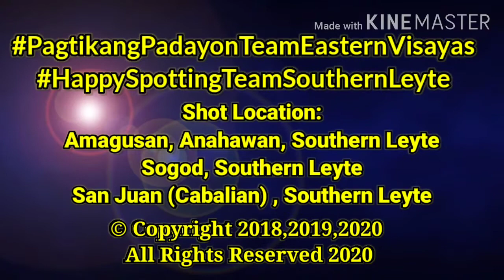Inter-Provincial: RFV Tours/Villbros Tours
Buses Compilation of RFV Tours and Villbros Tours.

Device Used on the Videos: Oppo Neo 7

Video Editing Tool: Kine Master